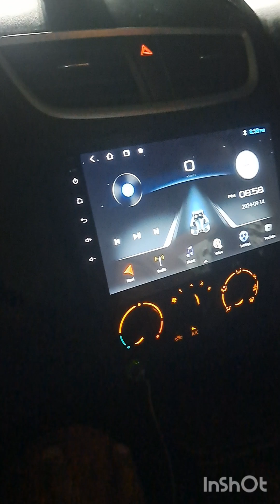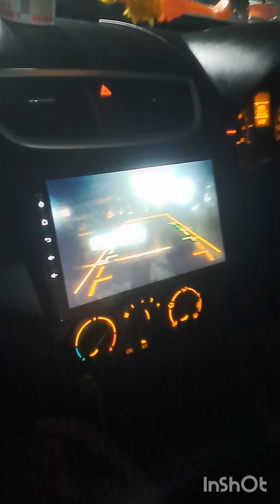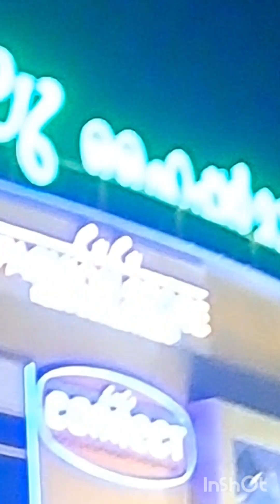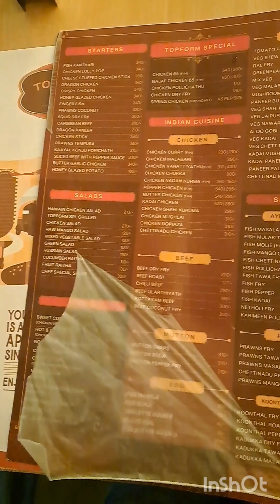first time visiting Lulu Mall